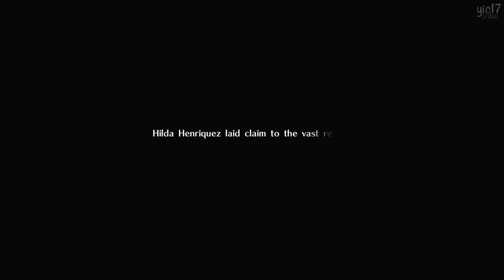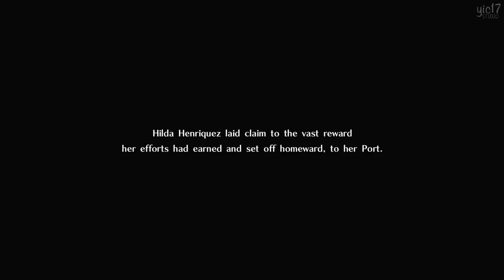God Eater 3 ★ FULL MOVIE / ALL CUTSCENES 【English Dub / 1080p HD】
You are watching God Eater 3 all cutscenes (game movie) captured on PC @ 1080p HD with English dub (voice) & English subtitles. Hope you enjoy!